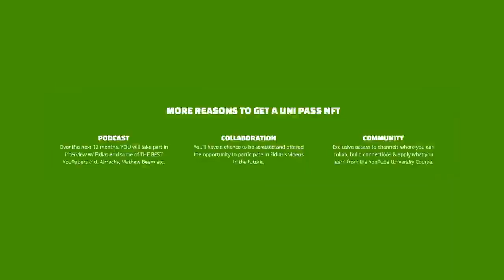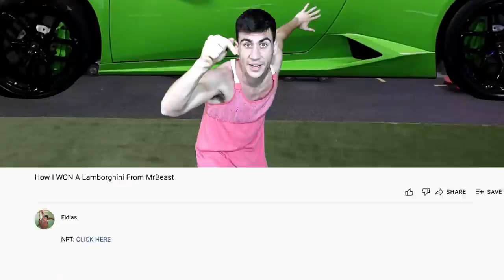i win a lamborgini from Mrbeast shock